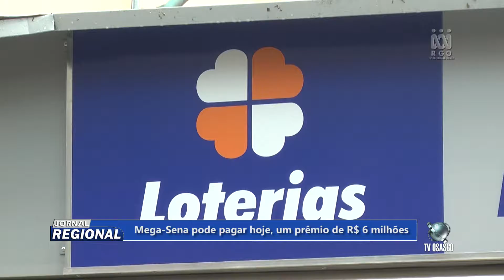JR 07.12.16 Edição 12h